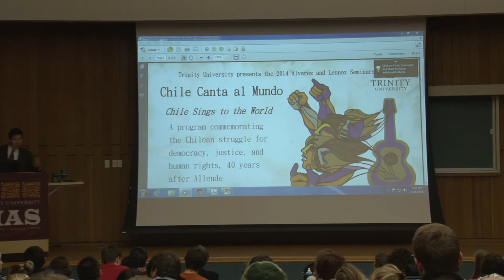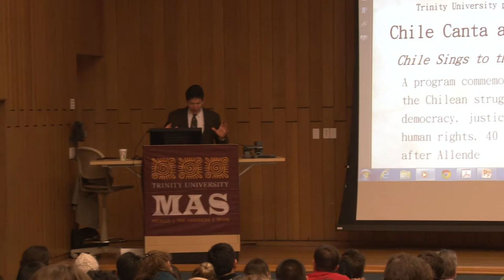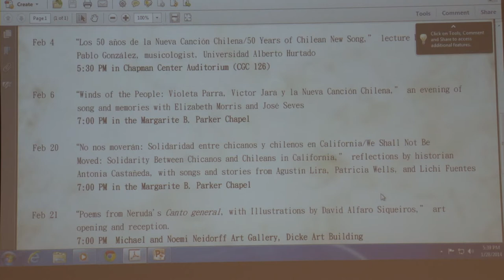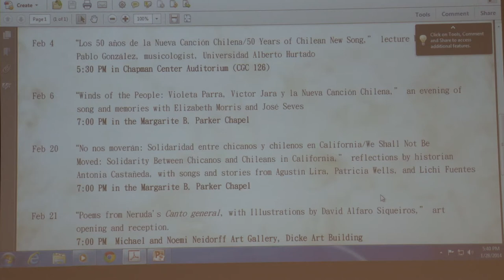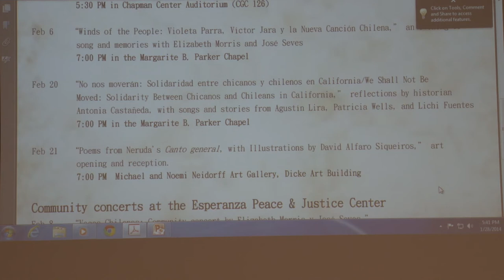Introduction to the 2014 Alvarez and Lennox Seminar